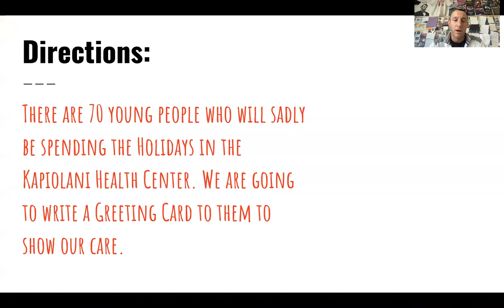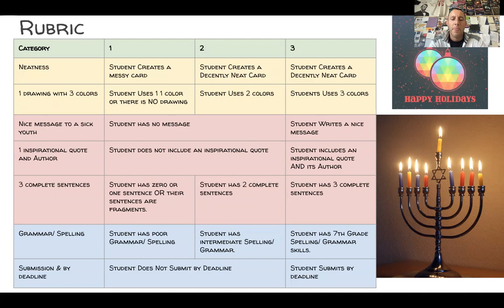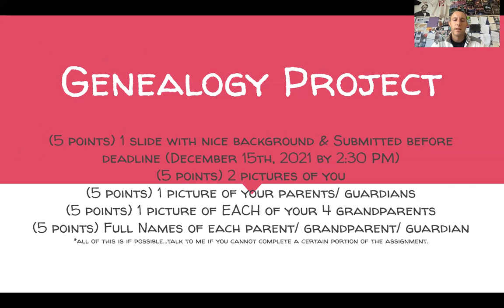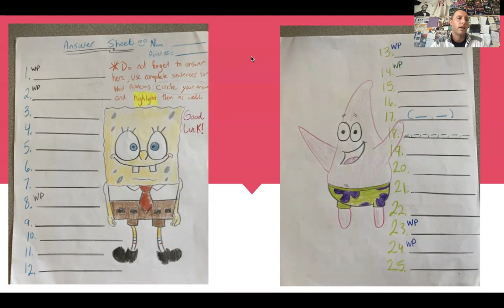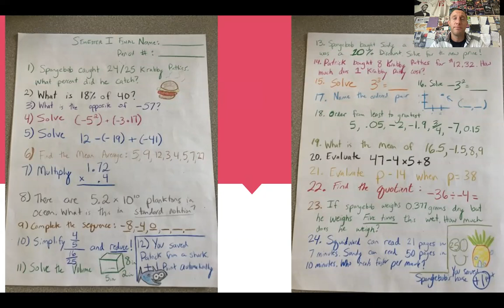FINAL EXAM SEM 1 Video Directions